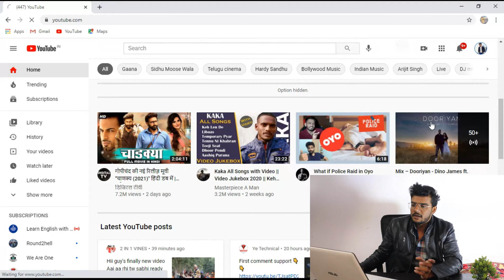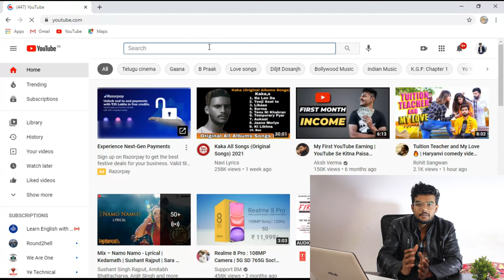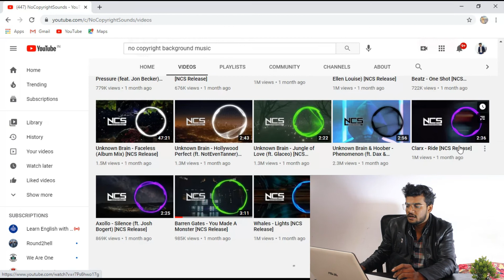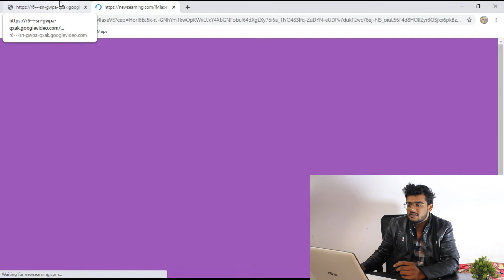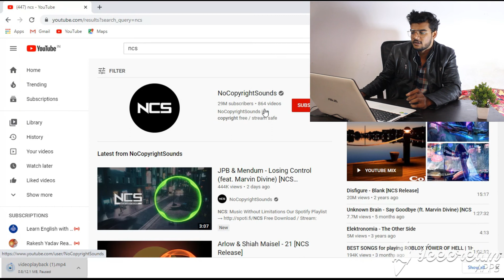Bina Copyright Music Kaise Download Kare | Background Music kaise download Karen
how to download copyright,free background music
no copyright background music download
bina copyrightmusic kaise download kare
bina copyright ke video kaise upload kare
bina copyright ke video kaise download kare
bina copyright ke song kaise upload kare